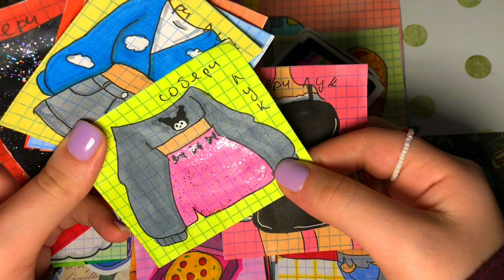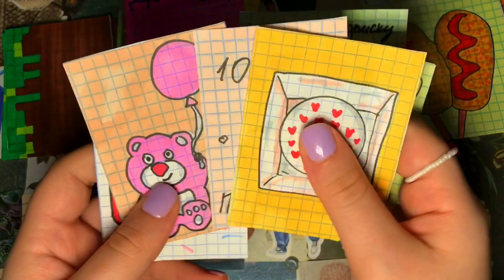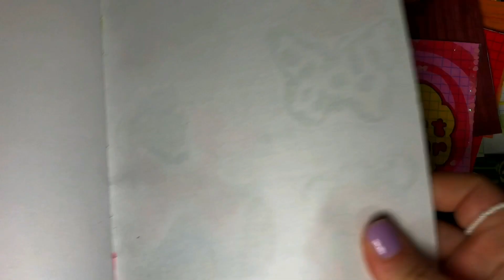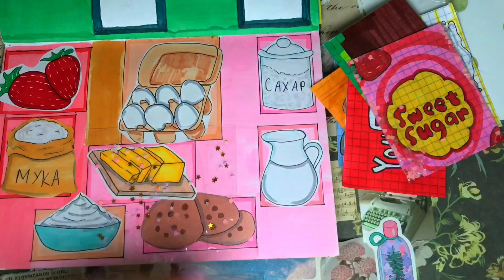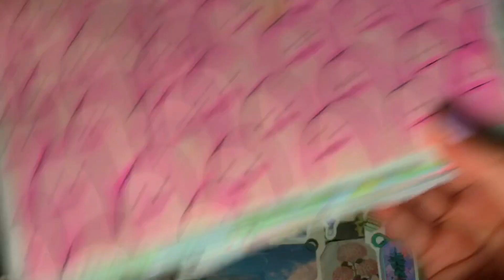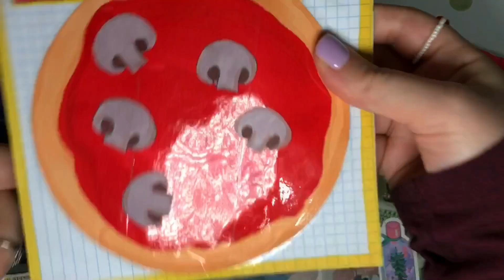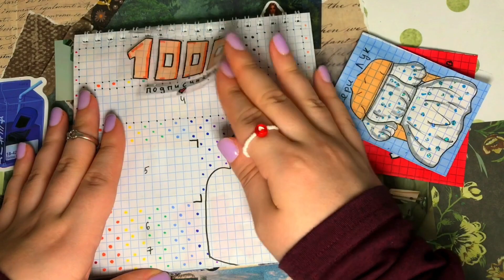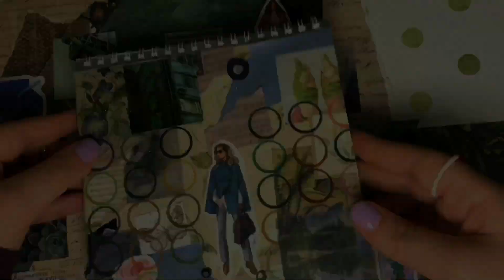🦋Бумажные сюрпризы🦋 Распаковка / Коллекция «СОБЕРИ ЛУК»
Если у вас есть ко мне вопросы или  посылка, пишите 👇🏻

Также у меня есть свой бренд бижутерии
Инст:

Всех ❤️и обнимаю😊